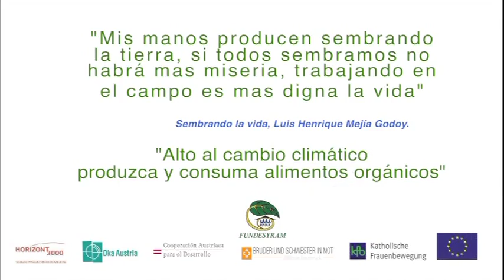El dolor es inevitable el sufrimiento es opcional